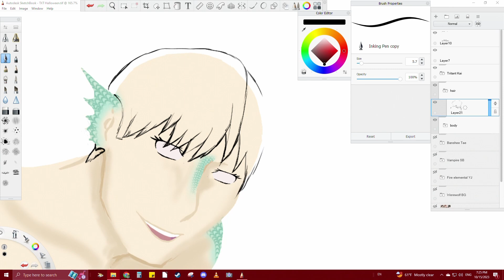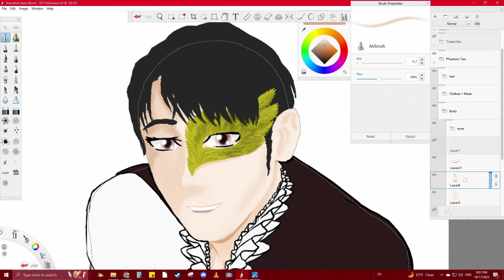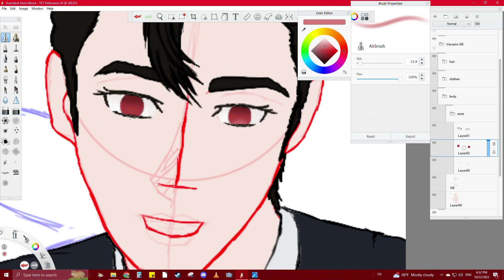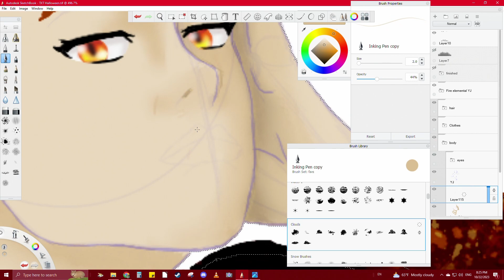TXT Halloween Poster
This is meant for fun, since TXT always does their best to do something fun for Halloween I thought I would make something for them to enjoy, TXT as monsters. IF they see this I hope they like it.